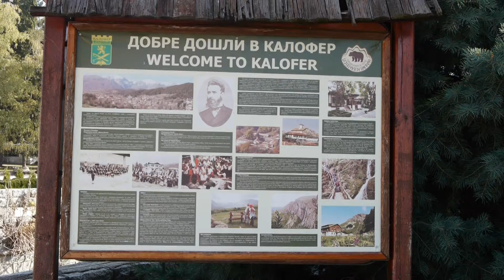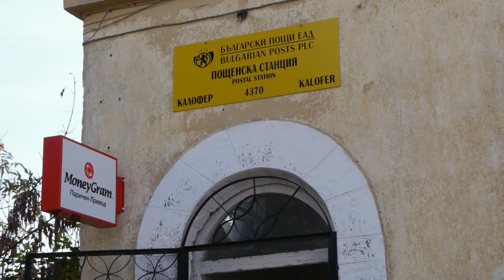Kalofer, home of the Bulgarian hero Hristo Botev!!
Kalofer, home of the Bulgarian hero Hristo Botev, is a pretty town nestled on the southern edge of the Balkan (Stara Planina) mountains. There are some nice restaurants and cafes and it is the starting point for the hike up to the top of Botev mountain. There is a hotel and a few guesthouses and a bus station.